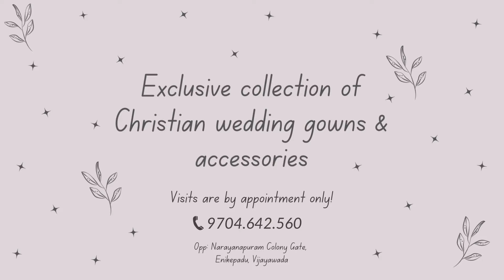The Bridal Boutique Vijayawada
Exclusive collection of Christian wedding gowns & accessories.